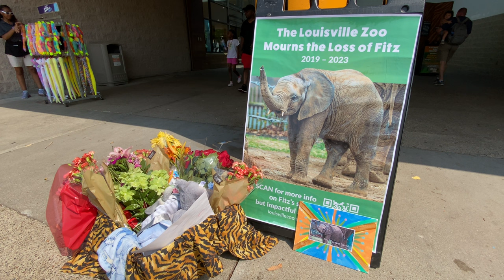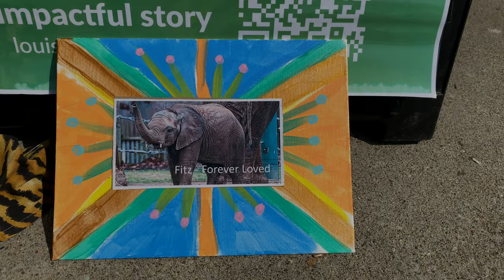Saying Goodbye To The Louisville Zoo's 3-Year-Old African Elephant Fitz | A Look Back Over His Life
This is a video that is very hard for me to do.  The Louisville Zoo tragically lost its 3-year-old African Elephant Fitz tragically to EEHV (endotheliotropic herpesvirus) recently on June 30, 2023.  I wanted to do a video to look back at his life over the years through the footage I have collected in my many visits to the zoo (much of which has never been seen before).  I hope that this will show those who had never seen him before how much personality and joy he brought to myself and others.  And for those who were fans of Fitz, I hope this brings a little comfort in reflecting on and celebrating his life.

Fitz was born to his mother Mikki on August 2, 2019.  He was conceived via IVF (Invitro fertilization).  His birth was the first baby elephant born at the Louisville Zoo since Scotty was born in 2007 so there was a lot of excitement with fans of the zoo and elephants.  He quickly became very popular with patrons of the zoo.  In fact, his birth was the reason I purchased a season pass to the zoo initially (I have been a pass holder ever since).

My heart goes out to all those that are grieving and hurting.  I especially feel for Mikki, Punch, his caretakers and staff at the Zoo as I cannot imagine what they are going through.

The thumbnail I created for this video is my favorite photo that I took of him.  It was taken of him the first weekend he was able to be viewed by the public and I feel it shows his personality best and he appears happy.  The image is cropped a little because of the dimensions.

00:00 Intro
02:56 5 weeks old
09:56 6 weeks old
20:06 2 months old
24:37 4 months old
30:59 7 months old
35:07 11 months old
38:16 1 year 6 months old
40:20 2 years 9 months old
45:03 2 years 10 months old
47:48 2 years 11 months old
50:01 3 years 2 months old
51:44 Outro
56:44 Fitz's Memorial